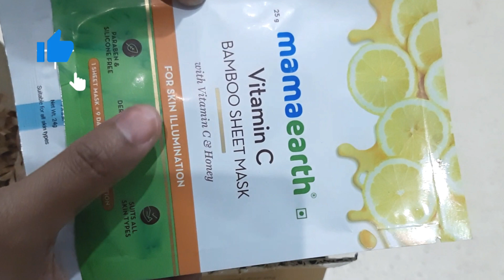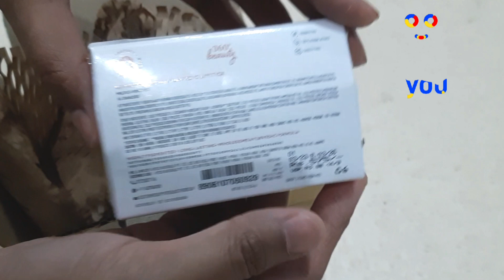इन गर्मियों के लिये सबसे अच्छे Products सिर्फ़ 199 | Smytten app free Samples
video highlights-

Is Smytten app free?
Is Smytten Indian company?
Are Smytten products original?

In this video, I'll show you some free trail products from smytten app these are free samples which you can buy in only 199rs, get your money return as cashback in smytten wallet.

Here is this cool app I found which has Free product samples & exciting rewards from some awesome brands!

ABOUT MY CHANNEL:

Hi!
I’m Ruby! On my channel, you will find fashion and styling related stuff . I love sharing hauls and reviews.

अस्वीकरण: सलाह सहित यह सामग्री केवल सामान्य जानकारी प्रदान करती है. यह किसी भी तरह से योग्य चिकित्सा राय का विकल्प नहीं है. अधिक जानकारी के लिए हमेशा किसी विशेषज्ञ या अपने चिकित्सक से परामर्श करें.